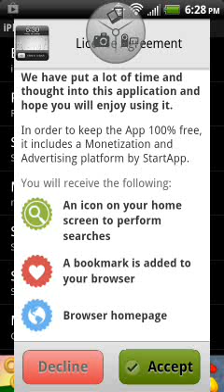iPhone lock screen for Android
This is an iPhone style lock screen for your Android its a decent touch if you want that ios look.